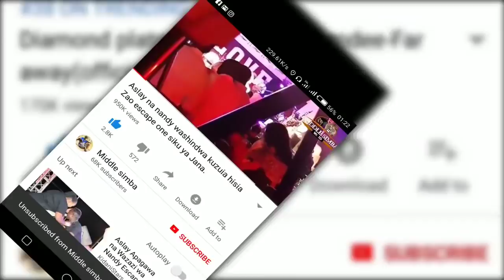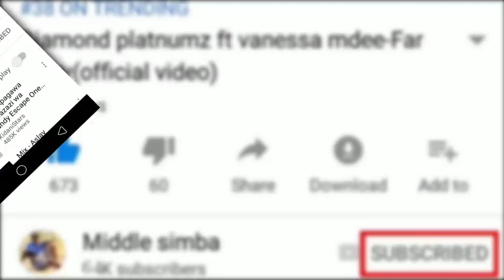VIDEO:Hii ni kifuru,HARMONIZE atua kibabe mlimani city,haijawahi tokea,ulinzi mkali awekewa,tazama..